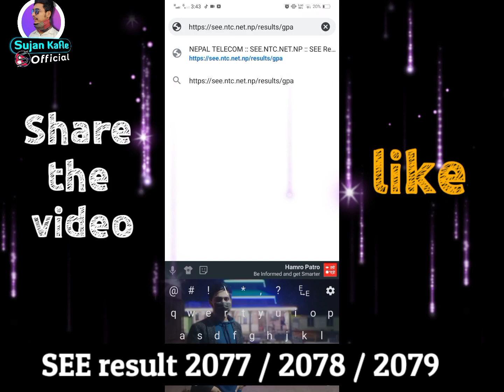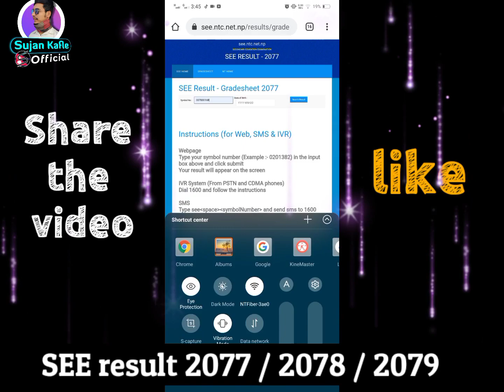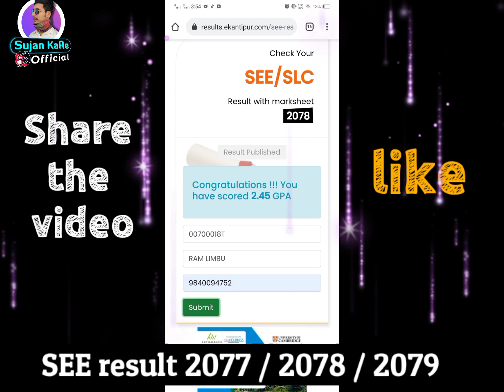how to check see result 2078 | how to check see result 2078 with marksheet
How To Check SEE Result 2078 | How To Check See Result 2078 With Marksheet | See Result Check by SMS

Class 10 see results was published.. here i told you 3 methods to check out the results. Thanks.❤️

______ɪғ ʏᴏᴜ ʜᴀᴠᴇ ᴀɴʏ ϙᴜᴇꜱᴛɪᴏɴ 👇👇
ᴛʜᴀɴ ᴄᴏᴍᴍᴇɴᴛ ᴅᴏᴡɴ ɪɴ ᴄᴏᴍᴍᴇɴᴛ ꜱᴇᴄᴛɪᴏɴ ʙᴇʟᴏᴡ...

𝗔𝙗𝙤𝙪𝙩 𝙢𝙚 : hello everyOne. I am sujan kafle from dhankuta.This is my secondary youtube channel.

©SUJAN_KAFLE_OFFICIAL

RELEATED TOPIC:-

1).how to check see result 2077 check see result result 2078 with marksheet

2).how to see result result 2078 with marksheet

3).how to check see

4).how to check see result 2076

5).how to check see result 2078 with marksheet 2078 to check SEE Result 2077 with marksheet check see result by SMS with marksheet online

 6). How can I check my 2077 result online 11). How can I see Marksheet of see 2077 12). How can I see my result online

7). How to check SEE Result 2077 Nepal

8).How To Check SEE Result 2078 | How To Check See Result 2078 With Marksheet | See Result Check by SMS

9).SEE Result 2077 with marksheet online 9). How to

About This Video :

Yo video ma see ko result kasari herane tarika sikako xu

how to check see result 2078 so full information ko lagi video heranu hola .